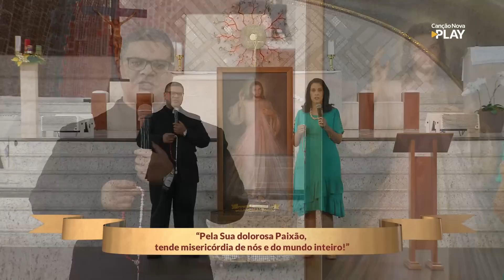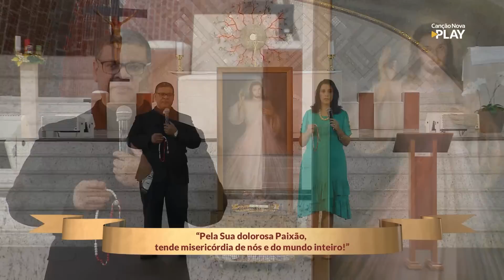Terço da Misericórdia - 23/12/2022